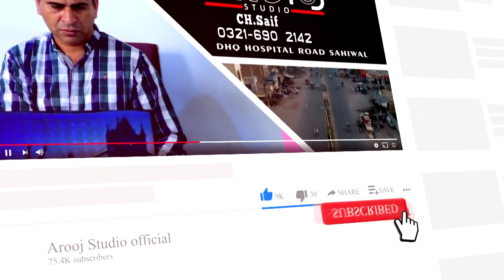Mehndi Event Decoration | Pakistan Wedding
Walima Stage Decor ideas in Pakistan | DIY Pakistani Weddings | Walima Hall Decor  by arooj studio

video creditt by Arooj studio